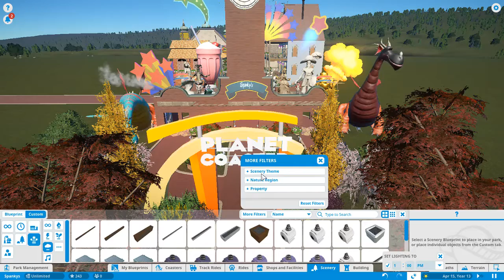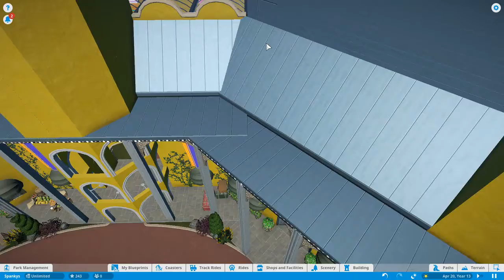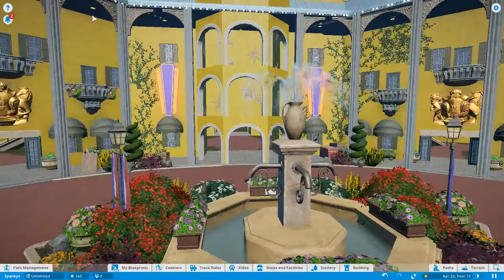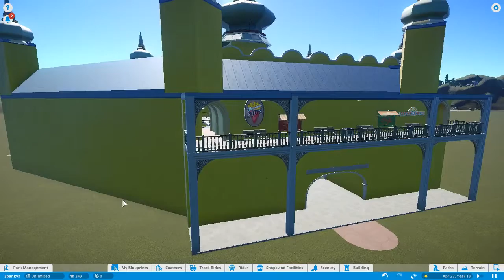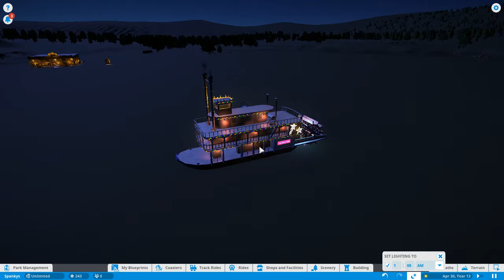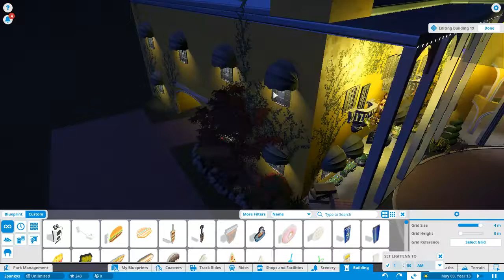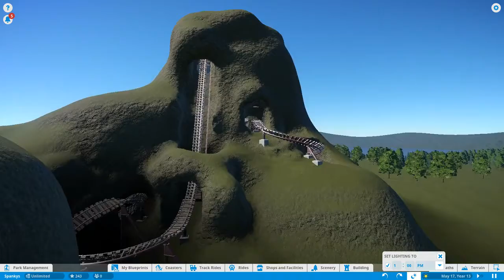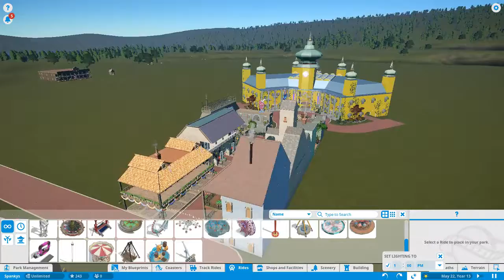Planet Coaster #2 - City Hall, Steamboats, Saloons, Valcanos, Oh My!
In our second installment of Planet Coaster, I showcase the 'City Hall' I created, as well as a lighted steamboat that will be used later, and the area I will be doing a western theme on.  I have so far built a saloon, an outhouse, and worked on a mine cart train coaster that goes in a volcano!